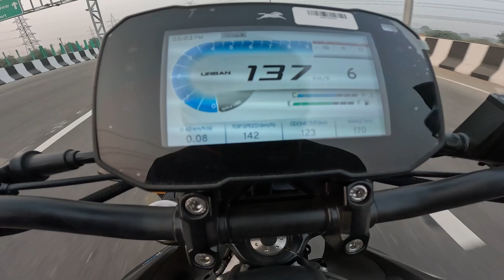TVS Apache RTR 310 VS NEW KTM Duke 250 DRAG Race 🔥 Aayush ssm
Guys mene is video mai TVS Apache RTR 310 VS NEW KTM Duke 250 Ki Top End DRAG Race Share kari hai.